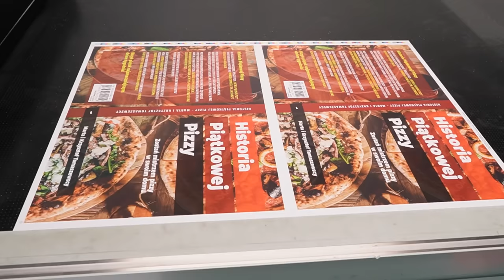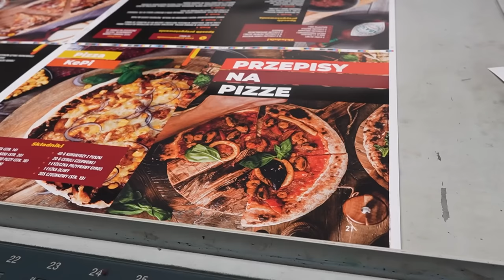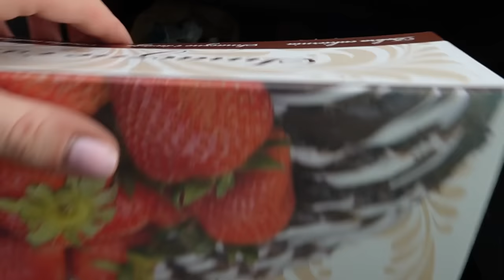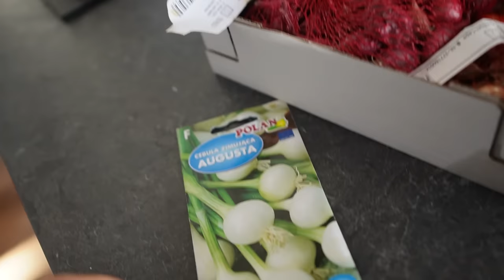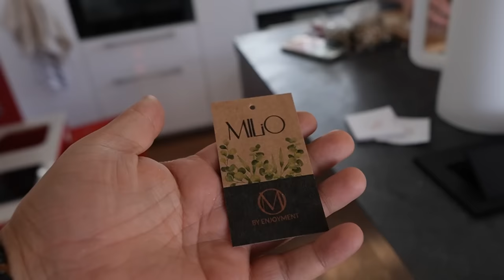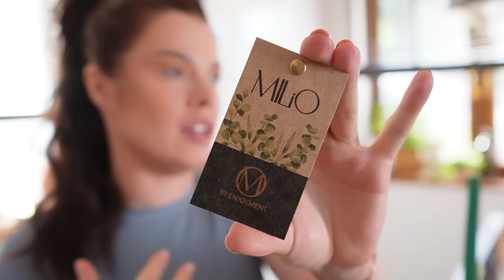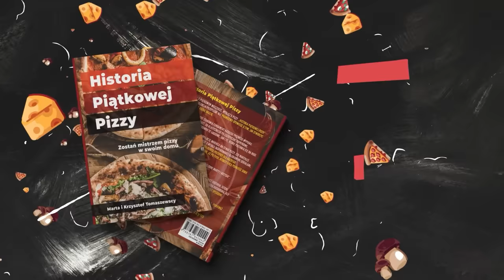BĄDŹ PIERWSZY! Zaczynamy PRZEDSPRZEDAŻ!!! | Nasz sklep z TOREBKAMI! będzie NAJLEPSZY! #312